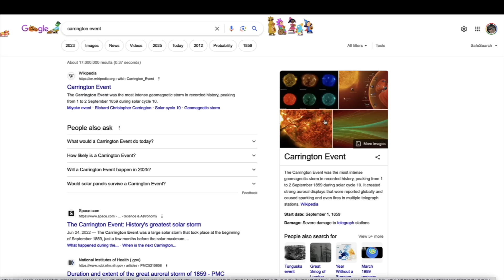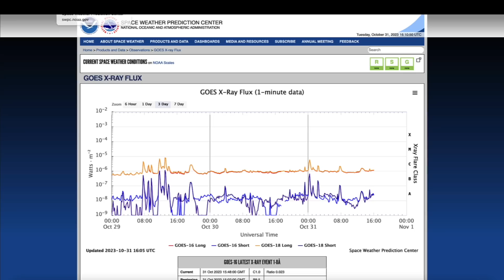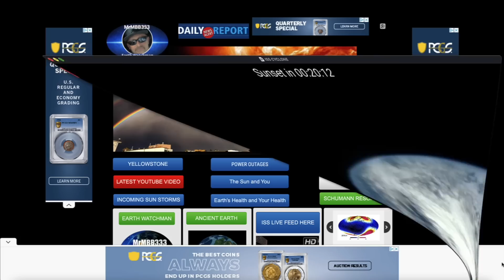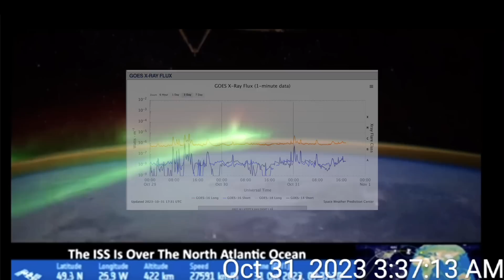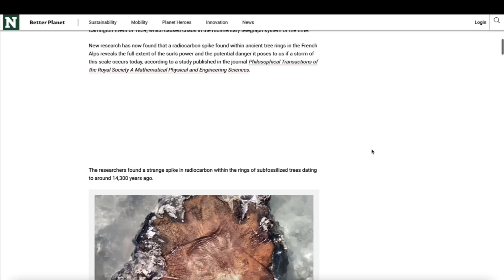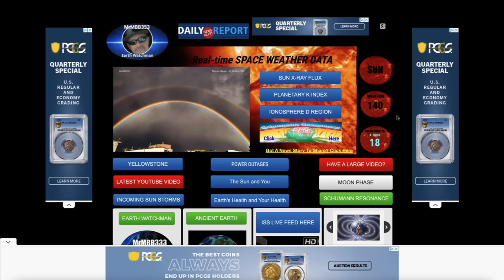Scientists find NEW evidence of the STRONGEST storm EVER!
MRMBB333
                                        2487 S. Gilbert Rd,

Follow me on these social platforms:

** NEW SKY PHENOMENA PHOTO GALLERY HERE **